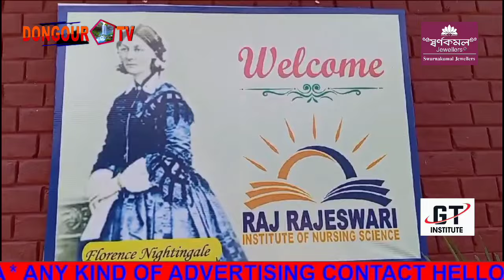Kapjak Baksa Nursing porinai Students rokno Tala rewi Chobui tonima satokmani kok Silchamung